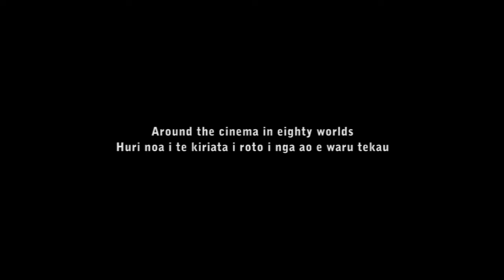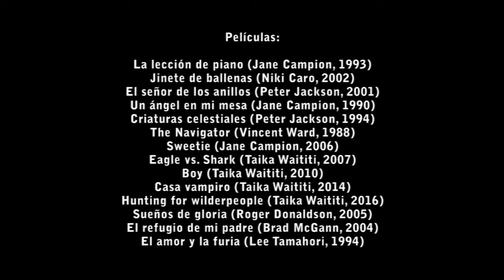La Vuelta al Cine en 80 Mundos - 45 - Nueva Zelanda